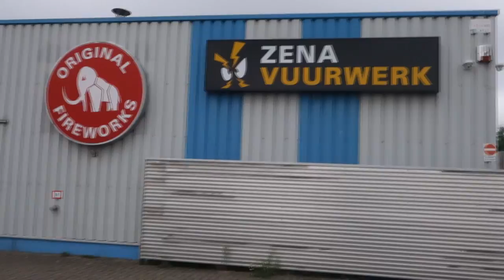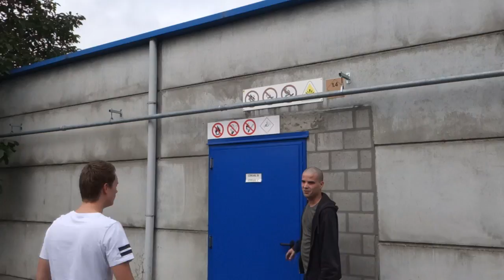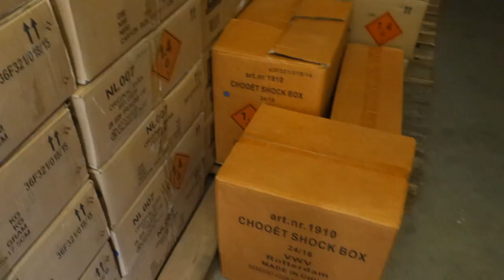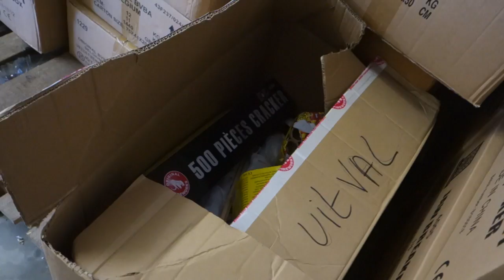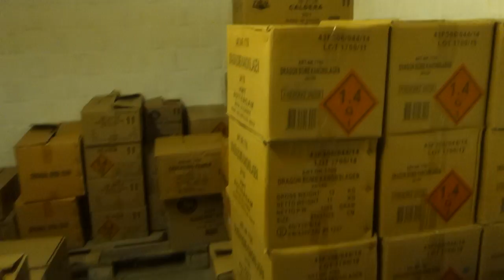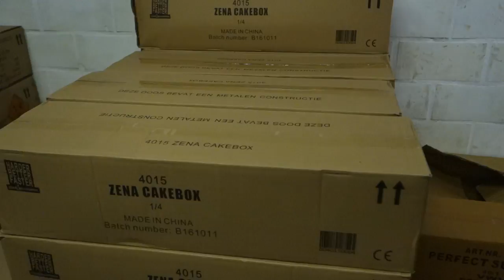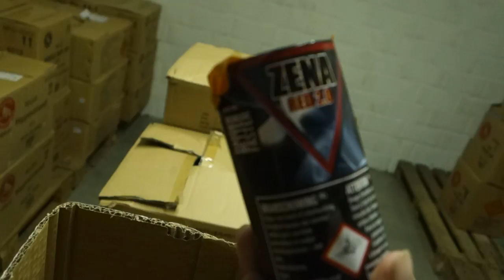Vuurwerkshoppen Belgie! VLOG #7